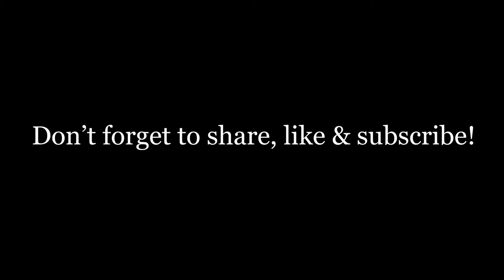Radiohead - Paranoid Android Guitar Solo | Performed by Mario Hernández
Solo #34 from the list "100 Greatest Guitar solos by Guitar World".

From OK Computer, written by Jonny Greenwood.

For this solo I tuned my 2nd and 3rd guitar strings half step up because my Telecaster only have 21 frets, so for the 2nd solo I tuned standard again!

Para este solo afiné las cuerdas 2 y 3 de mi guitarra medio tono arriba ya que mi Telecaster sólo tiene 21 trastes, para el segundo solo afiné de nuevo en estándar.

🎸🎼 Facts about music, guitar tips and more here: / Curiosidades musicales, consejos en la guitarra y más aquí:

📱📲 I post different content over here, you can follow me to keep in touch! / Publico diferente contenido por aquí, ¡Puedes seguirme para estar en contacto!

📩🎓 For contact, music theory and/or guitar lessons you can write me here: / Para contacto y clases de música teórica y/o guitarra puedes escribirme aquí:

Greetings from México! / ¡Saludos desde México!